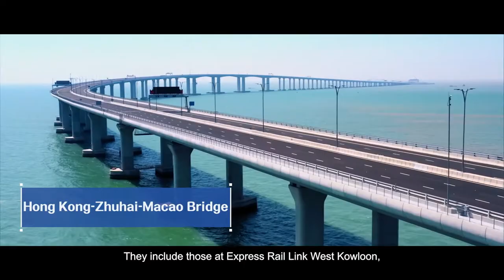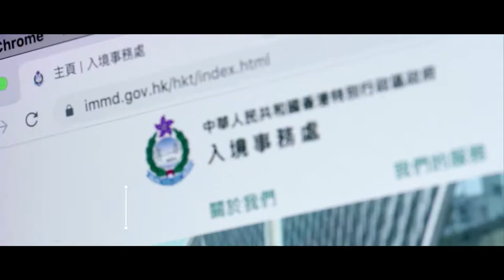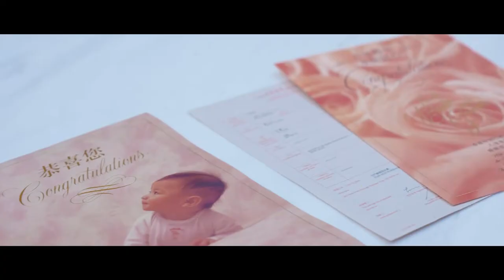Immigration Department Departmental Film (Abr. Ver)